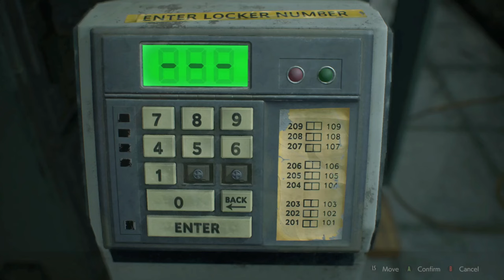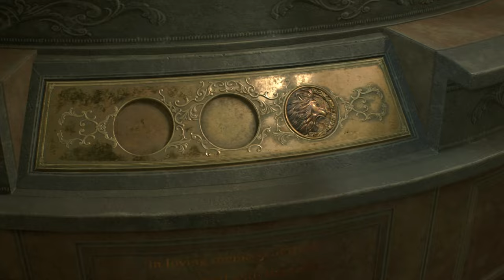Claire Redfield, My Beautiful American Rockstar | Resident Evil 2 Remake | XL Open Jacket Mod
I know one thing for sure after seeing this video, you guys compelled yourself to say "what an amazing view", because there is no wonder that Claire Redfield looks absolutely beautiful in this Open Jacket Costume. I had to remove those glasses because I thought she would look more gorgeous with those beautiful eyes.

Mods We Use
Claire Redfield - Rockstar XL Open Jacket Mod
Leon - Geralt of Rivia

Our source of the mods/costume are mainly from Nexus Mods website.

Browse more videos on my channel!